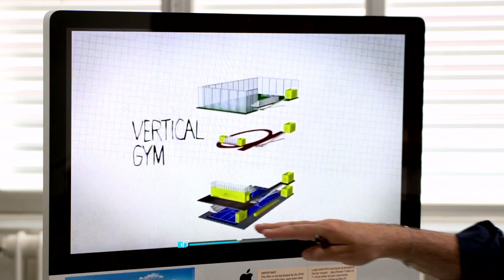BAUHAUS SPIRIT: 100 YEARS OF BAUHAUS Trailer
A film by Niels Bolbrinker and Thomas Tielsch / An Icarus Films Release

What does a Latin American favela have to do with an old workers’ settlement in Dessau? What is the connection between a Jewish socialist in a rural commune and the children in a school class in Stockholm? All of these stories concern visions and the practical attempts to make them come true.

Nearly a hundred years ago, a radical artistic utopian was born in a tranquil town in Germany. Founded in 1919 by Walter Gropius, Bauhaus was supposed to unite sculpture, painting, design and architecture into a single combined constructive discipline. It is a combination of liberated imagination and stringent structure; cross-medial concepts that embellish and enrich our existence, illumination and clarity, order and playfulness. Bauhaus constituted one of the most significant contributions to everyday 20th-century culture and influential contemporary designs, and it was never just an artistic experiment. Confronted with the social conditions of that particular time, as well as the experience of the World War I, the movement concerned itself with the political and social connotations of design from the very outset. Hence, Bauhaus's history is not just the history of art, but also the history of an era that stretches from the early 20th century to the modern day.

BAUHAUS SPIRIT describes the fascinating story of the Bauhaus as a statement, but also the failure and renewal of a social utopia. It tells of artists, scientists and architects today, who, in their examinations of current challenges also relate to the Bauhaus. That way, the story of this unfinished utopian project with its manifold exciting cross-references unfolds before our eyes while always keeping in touch with the questions still topical today: How do we want to live, where do we want to go?